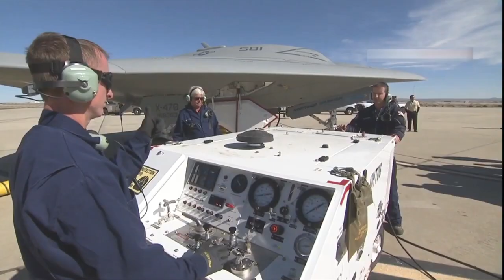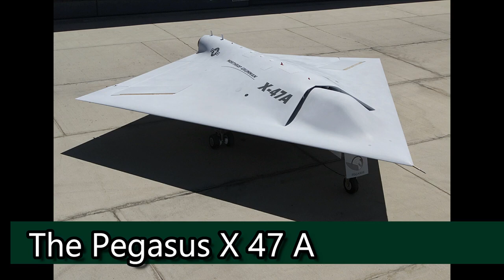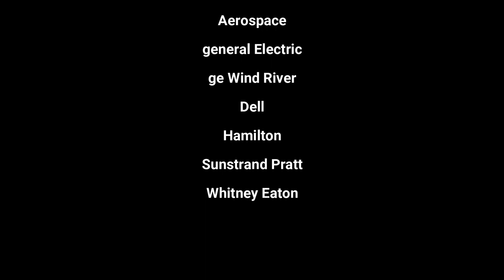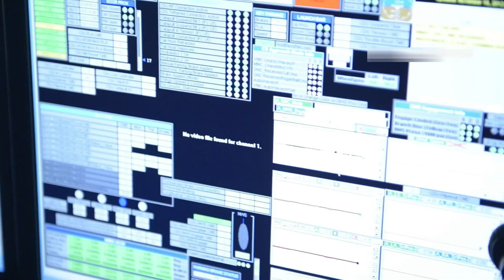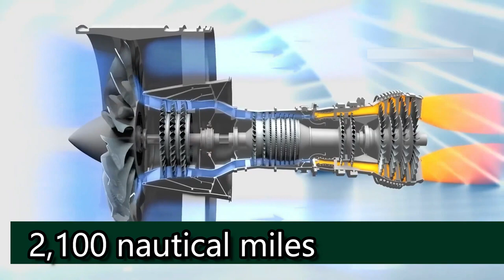Why 1 Billion $ X 47B Stealth Strike Is DEADLY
America's 1 Billion $ X-47B Stealth Strike Fighter, The Northrop Grumman X-47B was a successful step in the US Navy's quest to build the first carrier-capable unmanned aerial vehicle. After the promising Pegasus project of the early 2000s, the service teamed up with its industry partners and developed a truly outstanding piece of engineering: a strike-fighter-sized drone.

Throughout the 2010s, the X-47 underwent several modifications and a subsequent series of special tests that not only proved the concept was feasible but demonstrated the machine's reliability.

The expectations were sky high, and it was now time to prove if such advanced technology could be readily exploited or if the mighty UAV was too progressive for its time